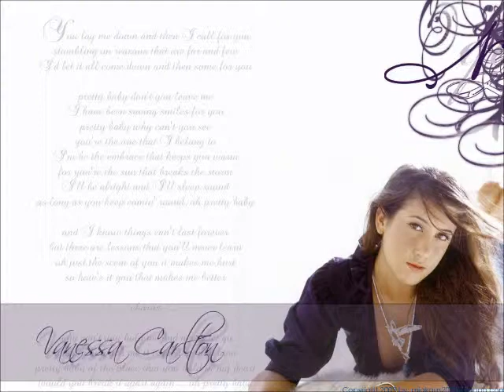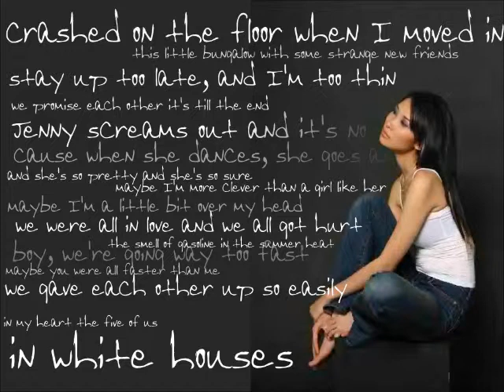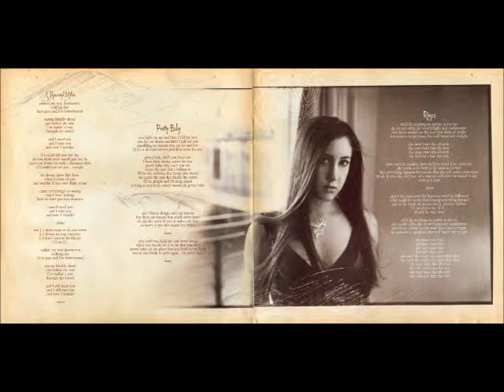Vanessa Carlton - White Houses, Cover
Instrumental Cover of the song written by American singer Vanessa Carlton and Stephan Jenkins (lead singer of Third Eye Blind), album Harmonium.

It speaks about the journey of one girl and her perception of her environment and how she starts out as a wide-eyed person, but everyone gets hardened by life, but not necessarily to the point where you can't feel anymore..